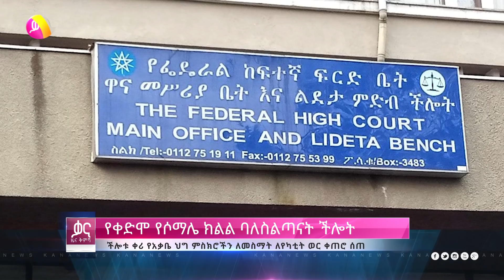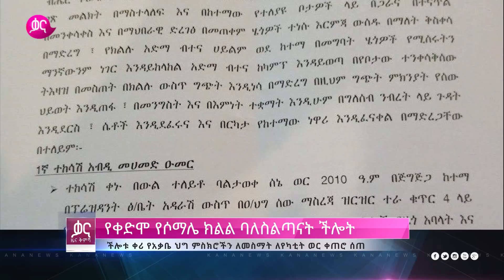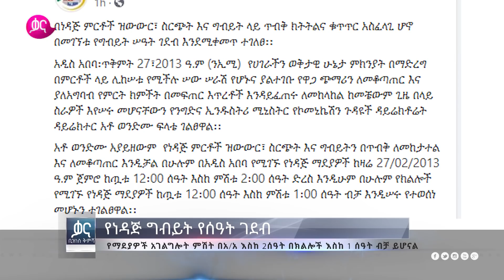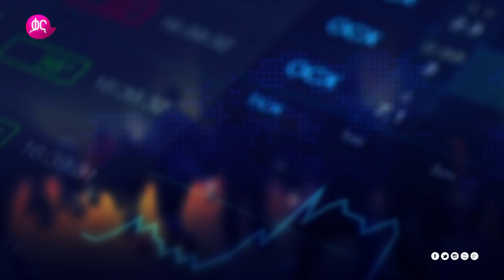ቃና ዜና ቅምሻ (ጥቅምት 27, 2013) | Kana News